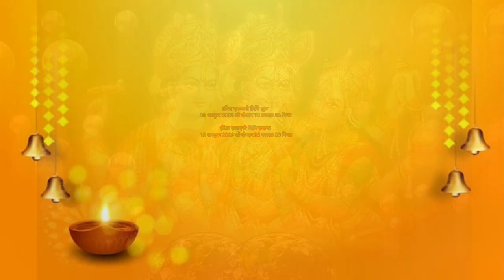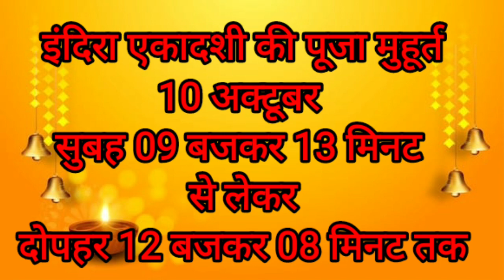अश्विन कृष्णा एकादशी 2023 || इंदिरा एकादशी 2023 || इंदिरा एकादशी कब है || अक्टूबर एकादशी 2023